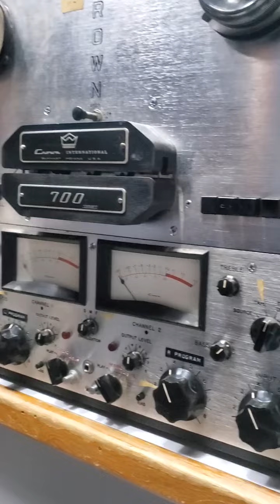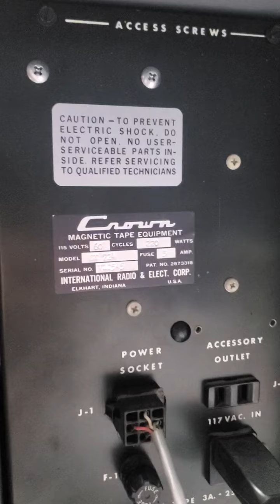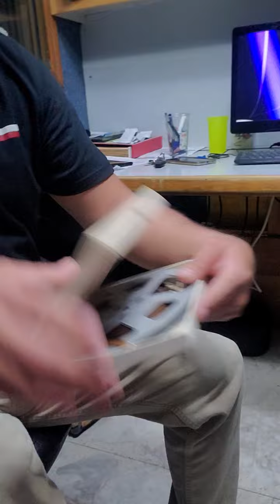Video 1 Parte Historica De Radio Xeny Con Mi Colega Fily en Nogales Son